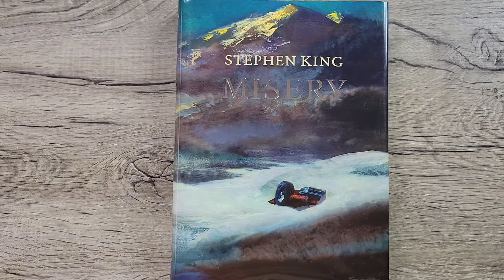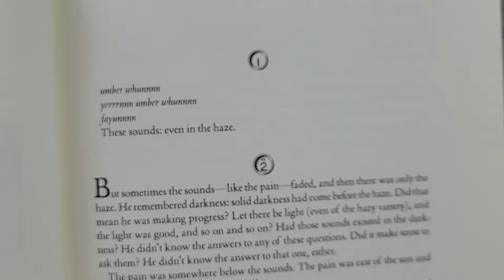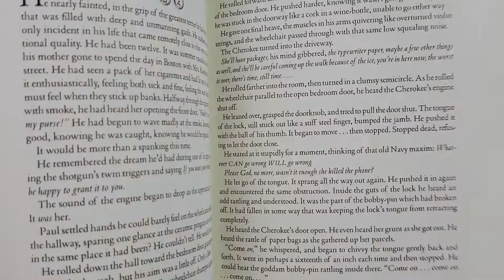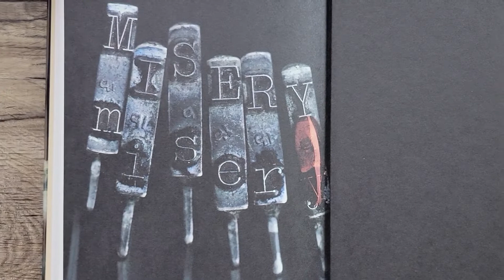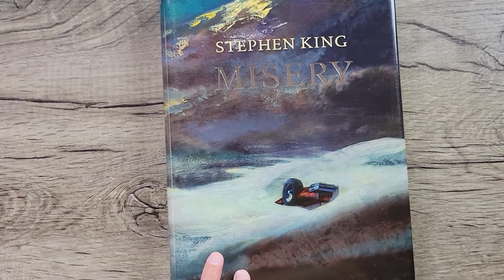Why I love Misery by Stephen King-addiction recovery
Misery by Stephen King is one of my favorite books for multiple reasons. Here I share the addiction symbolism and my thoughts about the sections from "Misery's Return". I also share my edition from Suntup Press which is sooo beautiful! One of the most impressive editions of any book that I own.

00:00 Intro
00:54 Spoiler warning
01:34 Why I love Misery
03:27 Annie addiction symbolism
06:56 Misery’s Return
14:46 Suntup Press edition
19:06 Outro